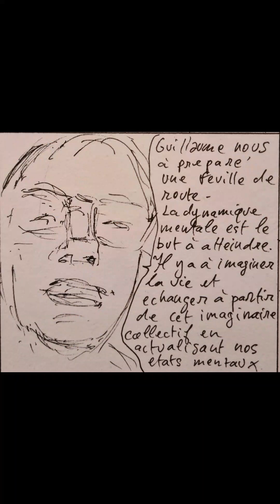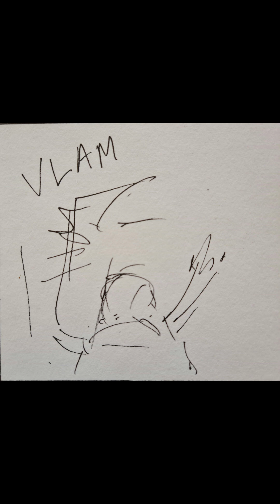3 mars 2023